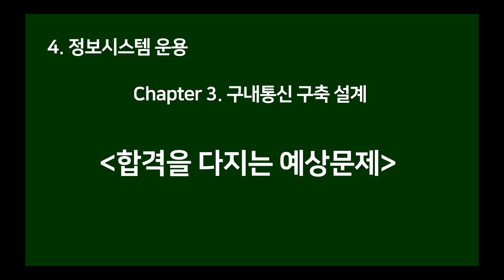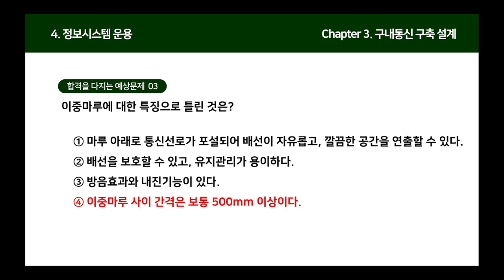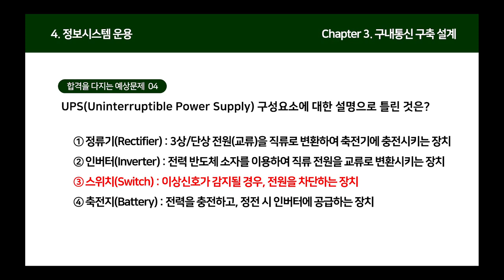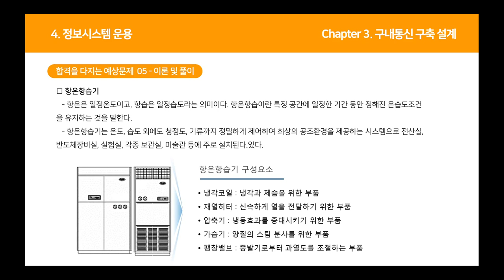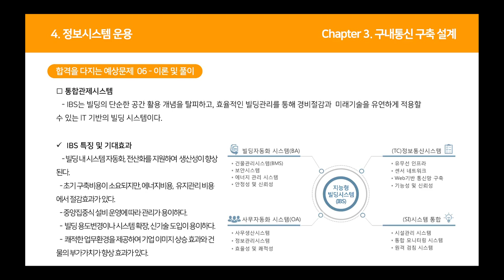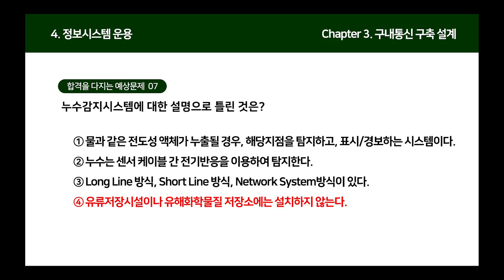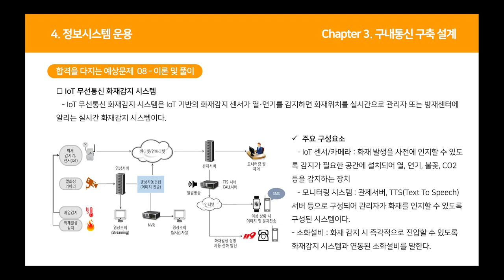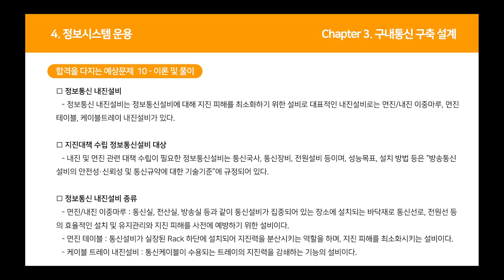[정보통신기사 올인원] 정보시스템운용-구내통신 구축 설계